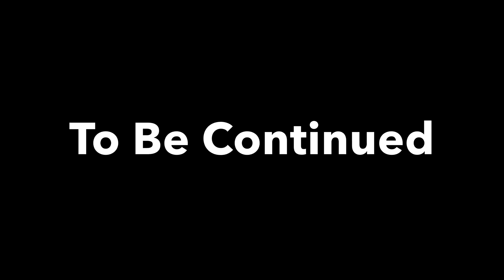Venom vs Wolverine The Crossover You Asked For